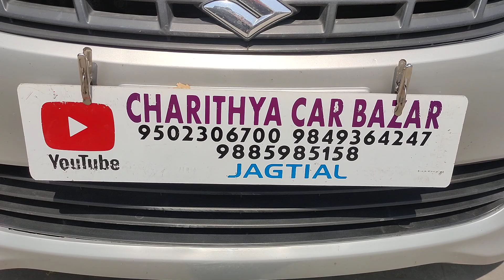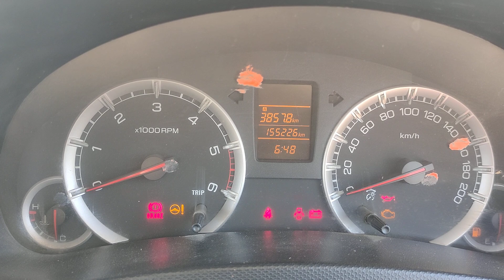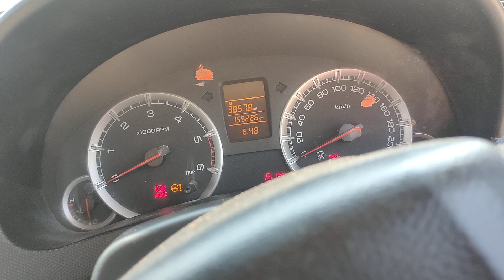మారుతీ స్విఫ్ట్ డిజైర్ 2012/6VDi డీజిల్ అమ్మబడును 9502306700.9885985158🙏🙏🙏